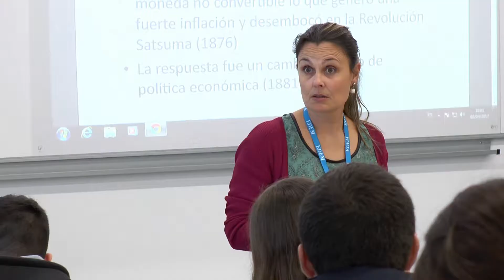Grado en ADE para Emprendedores - Historia Económica - Mónica Maldonado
(02-03-17).- Mónica Maldonado, profesora de 'Historia Económica' en 1º del Grado en ADE para Emprendedores, explica las claves de la asignatura.